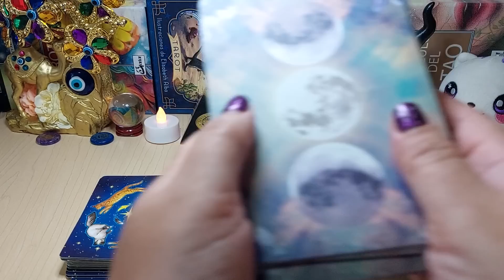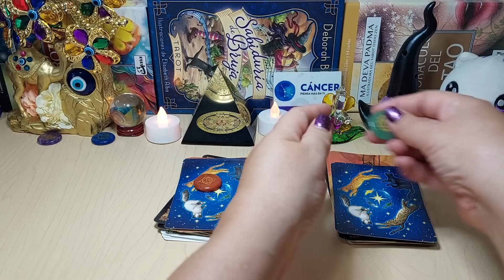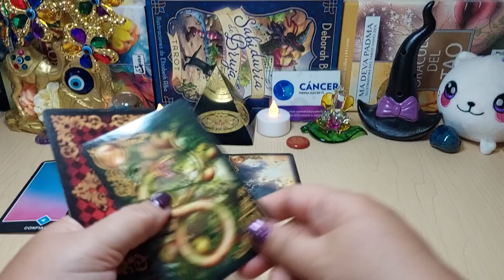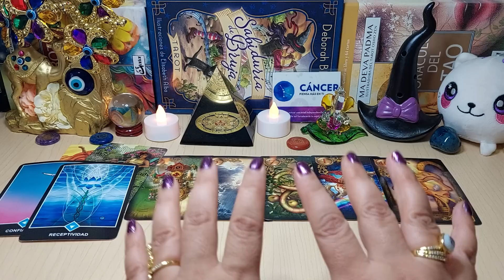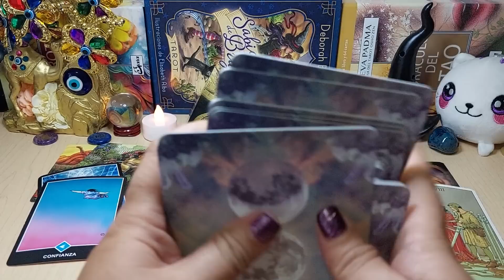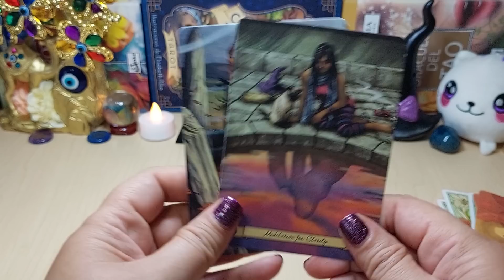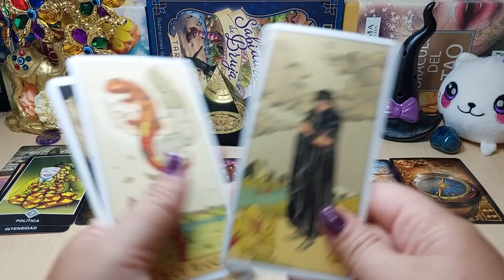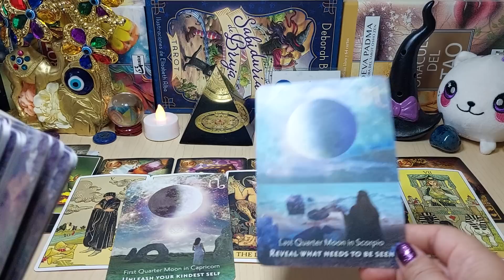💞𝐂Á𝐍𝐂𝐄𝐑 ♋ 𝐓𝐄 𝐌𝐈𝐄𝐍𝐓𝐄 𝐘 𝐓𝐄 𝐌𝐀𝐍𝐈𝐏𝐔𝐋𝐀, 😘✅𝐄𝐋 𝐎𝐓𝐑𝐎 𝐓𝐄 𝐐𝐔𝐈𝐄𝐑𝐄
TIRADA INTERECTIVA DE TAROT AMOR, QUE SUCEDERA CON TU PERSONA DE INTERÉS.
REALMENTE TE AMO ALGUNA VEZ O SOLO JUGÓ CON TUS SENTIMIENTOS.
LA PREGUNTA DEL MILLÓN, CON ESTE LINDO TAROT INTERACTIVO, NO TE LO PIERDAS.

Danna Paola - XT4S1S (Lyric Video)

Danna Paola
571.693 visualizaciones

3:35
REPRODUCIENDO
Paulo Londra - Noche de Novela (feat. Ed Sheeran) [Official Video]

Paulo Londra
2,5 M de visualizaciones
Official Video for "Noche de Novela" by Paulo Londra feat. Ed Sheeran Listen & Download "Noche de Novela" Follow Paulo Londra: Instagram:...

3:31
REPRODUCIENDO
7. Santa Fe Klan, Tornillo - Me Iré Con Ella (Visualizer)

Santa Fe Klan Official
232.861 visualizaciones
Santa Fe Klan, Tornillo - Me Iré Con Ella (Visualizer) ↳ ESCUCHA / LISTEN MUNDO ↳ MÚSICA Composición e Interpretación - Angel Jair Quezada Jasso, Osiel...